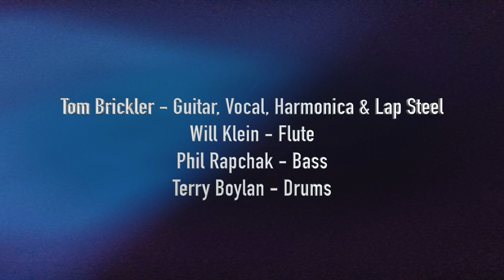Blue Blue Shadow • The Wabash Kid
featuring Tom Brickler, Will Klein, Phil Rapchak and Terry Boylan
written by Tom Brickler
Produced by Tom Brickler with John Carpenter
Recorded, mixed & mastered at Thunderclap Recording